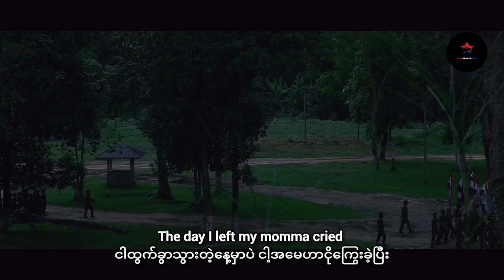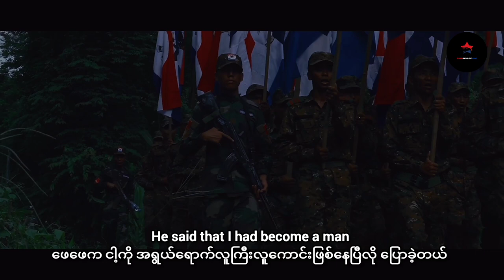I Left My Home (Military Cadence) mmsub / I Left My Home mmsub / PDF/ Chin National Army/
I Left My Home (Military Cadence) mmsub / I Left My Home mmsub / Chin National Army